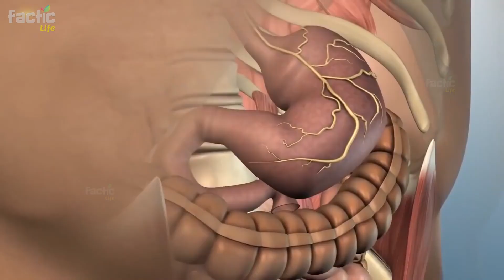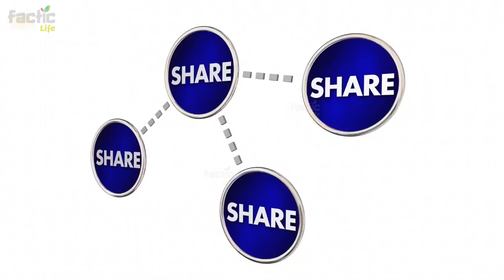Cloves for Toothache || Clove for Cough|| Benefits of Eating Cloves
If you have toothache, there is sensation in the teeth. So, you will go to the doctor for this and he will give you lots of medicines, maybe the doctor will tell you that tooth decay will be big. And the teeth will be damaged. So why waste your teeth with so much money? It is better for you to use cloves for your teeth. If there is too much pain, sleep on an empty stomach in the morning and a clove between your teeth when you sleep at night. By doing this naturally you can eliminate toothache and tooth sensation.
You do not have to go to a doctor or take any kind of medicine. There is nothing better than cloves to relieve the pain of toothache.
Cloves and clove oil are anti-inflammatory, germicidal, and analgesic. This means they can reduce inflammation, bacteria overgrowth, and pain. When used as an extract that is swished in the mouth, clove can have a numbing effect that relieves tooth sensitivity.

.) cloves for toothache
.) clove for sensitive teeth
.) benefits of eating cloves
.) long khany k faidy
.) clove for cough

Video Link:

Clove for Sensitive Teeth || Clove for Cough|| Benefits of Eating Cloves